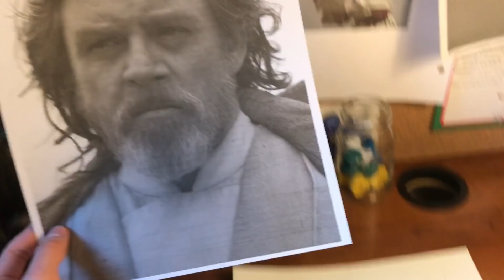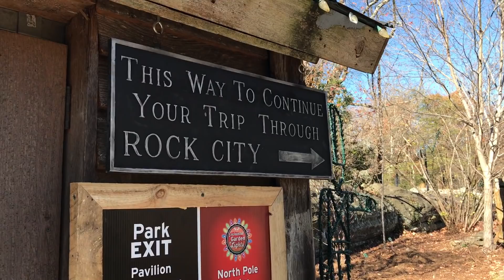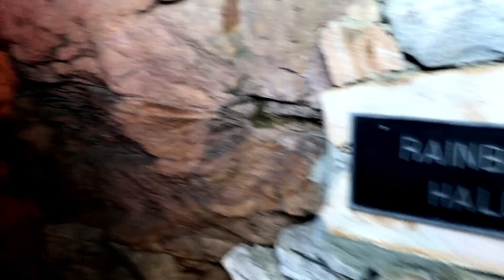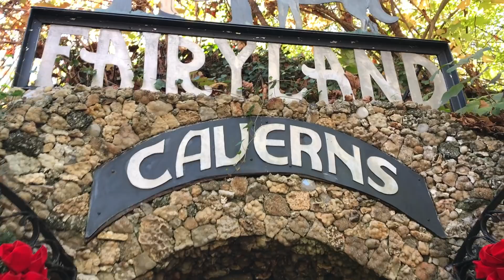Art College Vlog 11 | Let's change the world.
Hey guys! This vlog is of my Thanksgiving break. Enjoy!

Pixapp: No link...search on the app: Darcie Denton or _thatoneartist_

Words - Audionautix